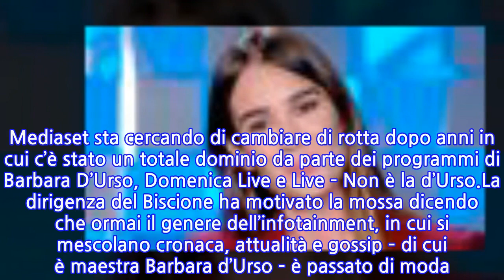Silvia Toffanin, ufficiale: mancava solo la data e ora c’è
Doppio appuntamento per Verissimo, il programma condotto da Silvia Toffanin. Dopo il pressing dei vertici di Mediaset, la conduttrice ha accettato la sfida dell’appuntamento sia il sabato che la domenica. Da anni la Toffanin raccoglie ottimi risultati con Verissimo, venendo puntualmente premiata dai telespettatori. Leader indiscussa della fascia pomeridiana del sabato, ora dovrà cimentarsi in una nuova e stimolante sfida televisiva.Ora ci sarà la sfida della domenica contro alcuni giganti della tv: a sfidare Mara Venier e Francesca Fialdini, rispettivamente al timone degli show di Rai Uno Domenica In e Da noi… A ruota libera. A tirare la volata alla fidanzata di Pier Silvio ci sarà Anna Tatangelo con Scena da un matrimonio. Mediaset sta cercando di cambiare di rotta dopo anni in cui c’è stato un totale dominio da parte dei programmi di Barbara D’Urso, Domenica Live e Live – Non è la d’Urso.La dirigenza del Biscione ha motivato la mossa dicendo che ormai il genere dell’infotainment, in cui si mescolano cronaca, attualità e gossip – di cui è maestra Barbara d’Urso – è passato di moda. Da qui la decisione di ridimensionare drasticamente la conduttrice campana e tentare nuove strade. E di percorrere strade diverse con l’ex compagna di Gigi D’Alessio e con Silvia Toffanin che ormai è una veterana con Verissimo.Nelle ultime ore è arrivata l’ufficializzazione della data d’inizio del doppio appuntamento di Verissimo: si parte sabato 18 settembre per poi proseguire domenica 19. La regina del sabato pomeriggio di Canale 5 ospiterà e intervisterà le star del momento. Da tempo la compagna di Pier Silvio Berlusconi ha dato prova di essere icona di bellezza e stile, ma anche una grande professionista. In quindici anni si è fatta apprezzare dal pubblico televisivo che continua a sostenerla e a premiarla.Verissimo è leader indiscusso della fascia pomeridiana del sabato. In più occasioni nell’ultima stagione ha sfiorato il 30% di share e quasi 4 milioni di spettatori. La sfida è capire se Silvia Toffanin riuscirà a tenere testa alla forte concorrenza della Rai. In questi giorni è andato in onda il promo di Verissimo: “Grandi emozioni da vivere insieme. Verissimo raddoppia. Per la prima volta in onda di domenica pomeriggio e nel consueto appuntamento del sabato. A settembre su Canale 5”. Ora c’è anche la data.
INFORMATION
• Source: caffeinamagazine